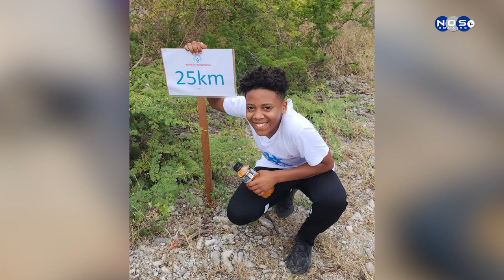1| Patfinder Oriòn Bonaire.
Grupo di Patfinder “Oriòn” ta bai hasi un viahe pa Jamaica kaminda lo tuma luga un aktividat kaminda patfindernan ta bai topa otro pa kompeti den diferente reto ku ta bai tin entre e patfindernan. Ashley Thomas ta duna mas detaye.